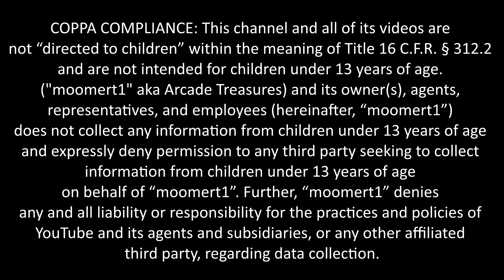Baseball Stars 2 Pandoras Box 3D Arcade Gameplay 2350 Loaded Games Multi